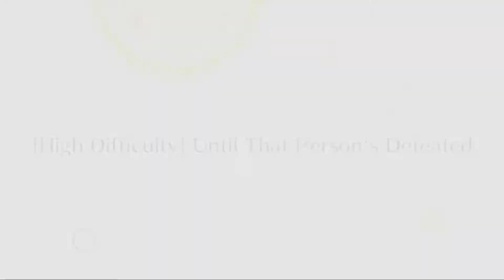FGO NA - Amazones.com CEO Crisis - CQ: Until That Person’s Defeated (Scheherazade 2T)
I am the bone of my sword. Steel is my body, and fire is my blood. Ehm wait…